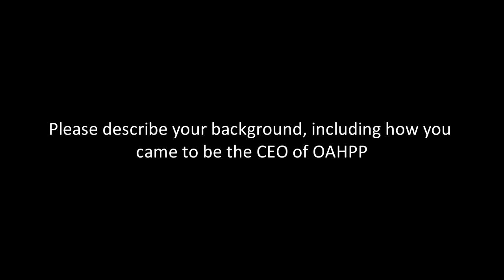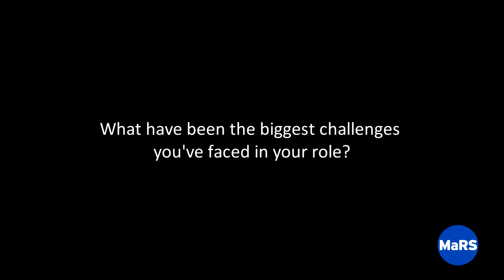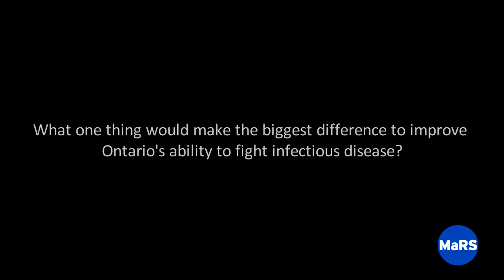MaRS Future of Medicine™ Conference 2010 - Dr. Vivek Goel, OAHPP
After last year's highly successful inaugural session, the MaRS Future of Medicine™ Conference returned on December 2nd for its second amazing year! Focused on two high impact themes in medicine (personalized medicine and infectious disease), the 2010 conference highlighted powerful healthcare solutions developed by leading Ontario innovators.

Dr. Vivek Goel, President and CEO of the Ontario Agency for Health Protection & Promotion (OAHPP), talks about the OAHPP, its mandate, and Ontario's capacity to deal with pandemic outbreaks.